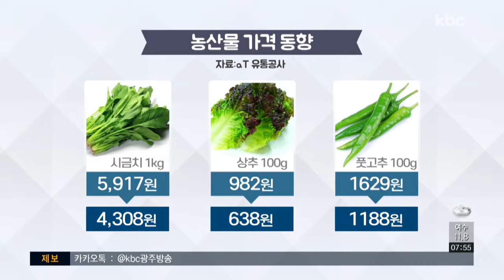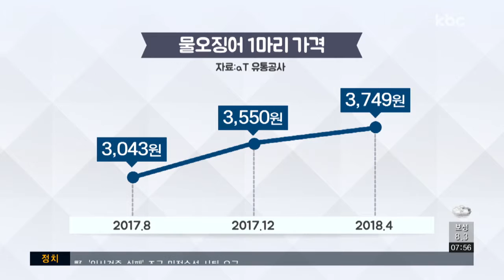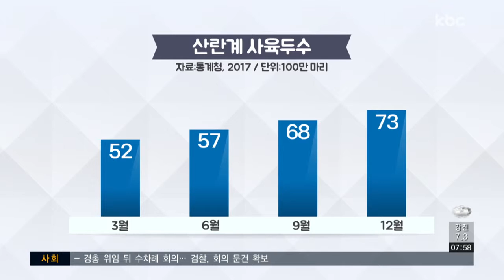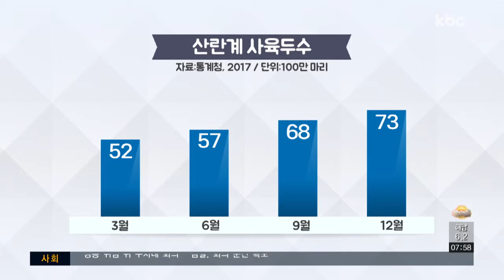[경제브리핑] 수산물 가격 상승..장바구니 물가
오늘은 한국농수산식품유통공사 유통정보부 문재영 대리와 함께 장바구니 물가에 관한 이야기 나눠보겠습니다.

1. 통계청이 발표한 3월 소비자물가 동향을 살펴보면 생선ㆍ해산물 가격이 유난히 많이 올랐더라고요. 동향이 어떻게 되고 있나요?

2. 말씀하신 금어기라는 게 구체적으로 어떤 건가요?

3. 그럼 축산물 이야기로 넘어가보자면요, 얼마 전 구제역이 발생하였는데 현재 축산물 가격은 오름세인가요? 상황이 어떻게 되고 있나요?

4. 그렇다면 또 다른 축산물 이슈도 궁금합니다. 지난해 금(金)란이라고 불릴 정도로 비쌌던 계란, 이제는 되려 가격이 폭락하고 있다지요.